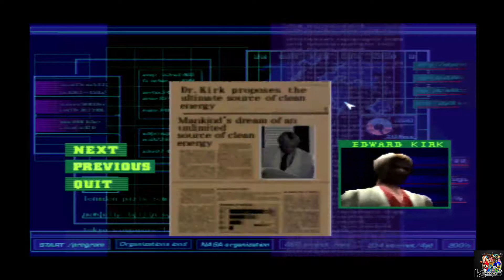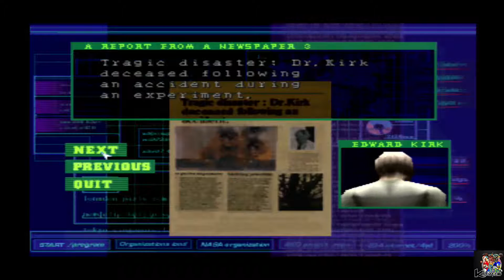Let's Play Dino Crisis Ps1 : Part : 1 Halloween Especial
Dino Crisis Ps1 : Part : 1 Halloween Especial
Ola pessoal deixo aqui um gameplay especial de Halloween ...
É uma serie nova espero que gostem deste grande clássico de jogo de terror.Se gostares do meu canal comenta da um like e subscreve vai ajudar o canal abraço a todos. :)